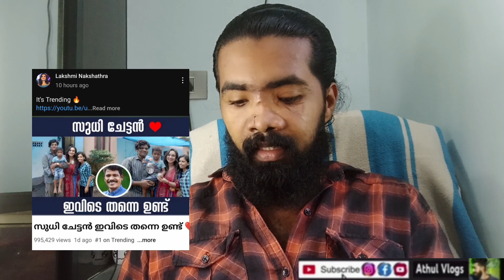Lekshmi Nakshatra 🤦🏿‍♂️😒 Trending No:1 കഷ്ടം 🧞‍♂️athulvlogs